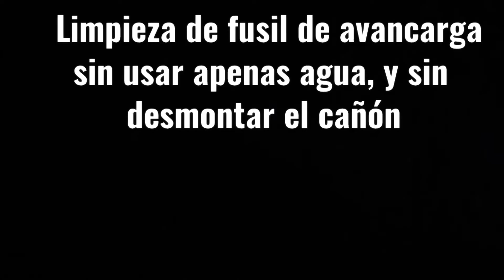Limpieza fusil avancarga sin quitar el cañon